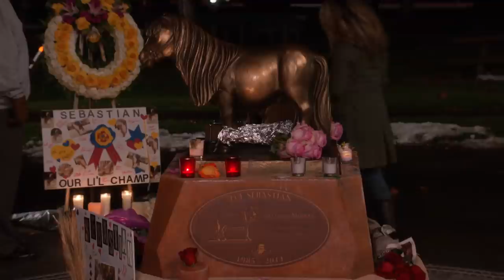Ann and Tom's First Date | Parks and Recreation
Leslie is shocked to discover Ann has been set up on a date with Tom and didn't tell her.

From Season 4, Episode 14 "Operation Ann" - Leslie tries to find Ann a date for Valentine's Day; Ben asks Ron to help with the scavenger hunt Leslie sent him on; Chris is upset about his love life.